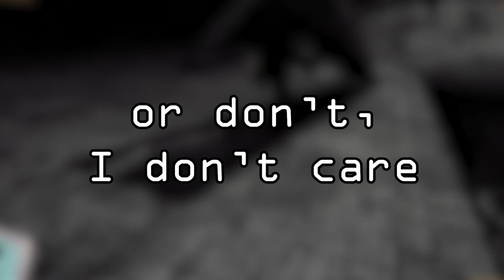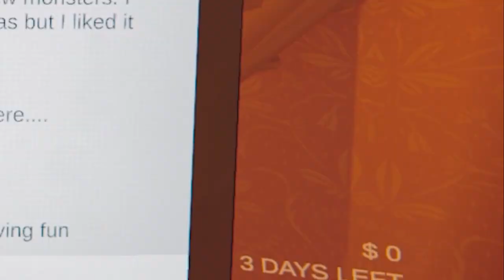Content Warning: Unionization in the Company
Landfall April Fools games are the best, lets hope this one has a longer lifespan though